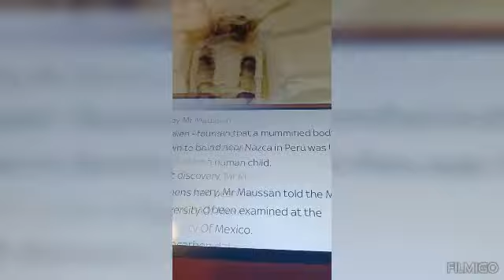BREAKING ALIEN BODY FOUND IN MEXICO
aliens mexico alien body found in Mexico